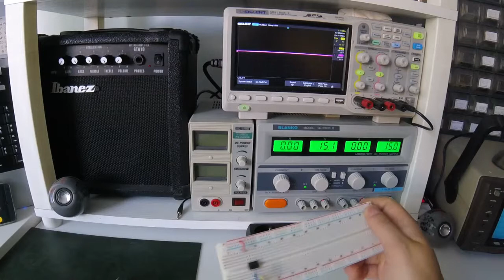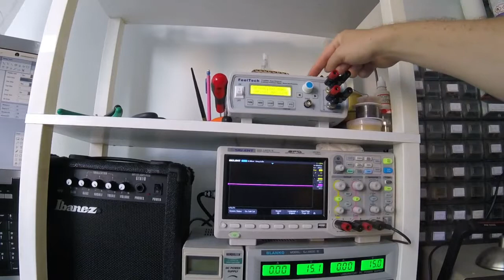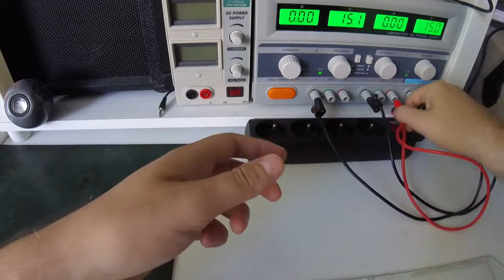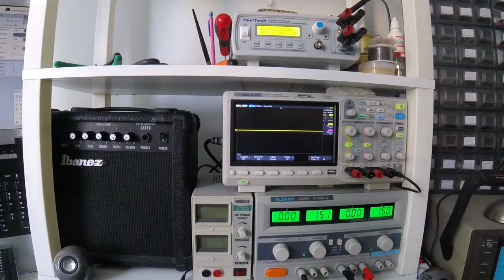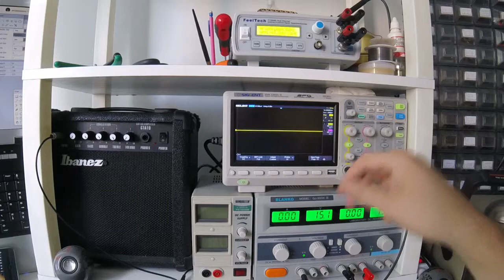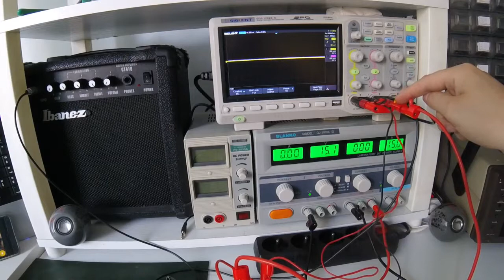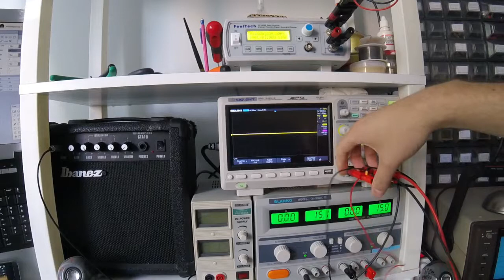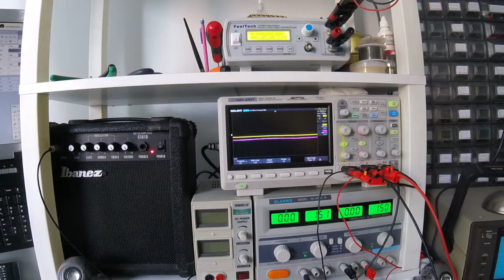05 Comment câbler un montage audio de test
Cette petite vidéo "bonus" a été tournée dans la foulée d'une vidéo plus conséquente à venir. J'y explique quel câblage j'utilise pour tester mes montages audio (et autres montages BF) lorsqu'ils sont montés sur une breadboard.

Je souhaitais vous partager quelques techniques qui permettent une grande flexibilité dans le câblage tout en ayant des connexions fiables (du moins autant qu'une breadboard le permet).